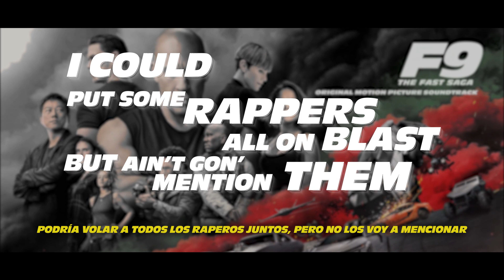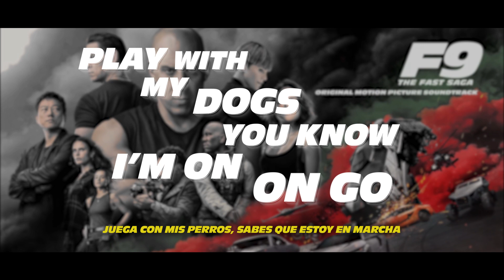Don Toliver, Lil Durk & Latto Fast Lane (Official Lyric) [F9 - The Fast Saga Soundtrack]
Don Toliver, Lil Durk & Latto Fast Lane  (LETRA TRADUCIDA)
[from F9 - The Fast Saga Soundtrack]

De la banda de sonido de Rápido y Furioso 9